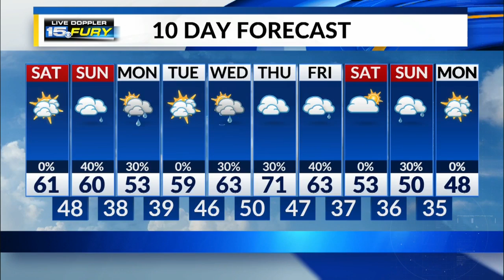Saturday Afternoon Forecast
Increasing winds and clouds, with fire weather threat